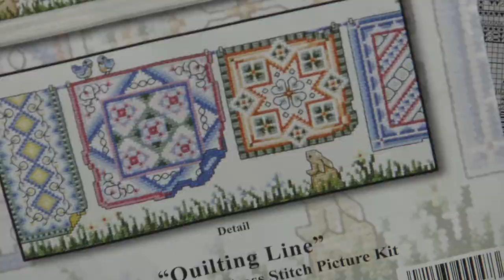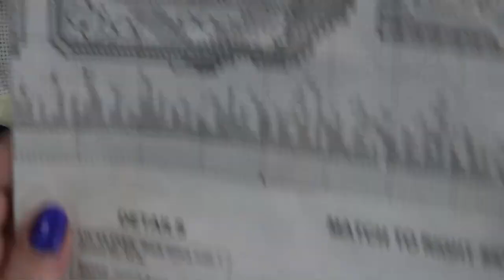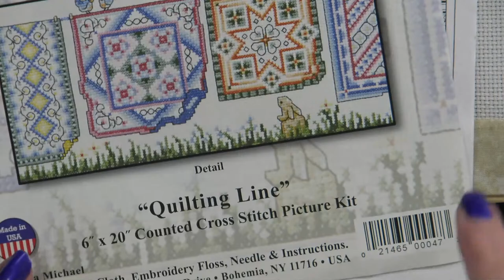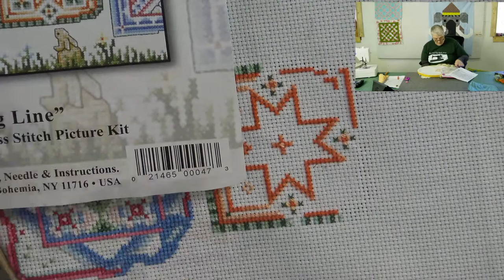Stitch Your Own Colourful Patchwork Quilt Row Week 5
Embark on a crafting journey with "Stitch Your Own Colourful Patchwork Quilt Row" - a vibrant cross stitch tutorial that invites you to weave a tapestry of colours into a charming quilt row pattern. Perfect for beginners and seasoned stitchers alike, this step-by-step guide will walk you through the creation of a delightful patchwork design that mimics the cozy warmth of a traditional quilt.